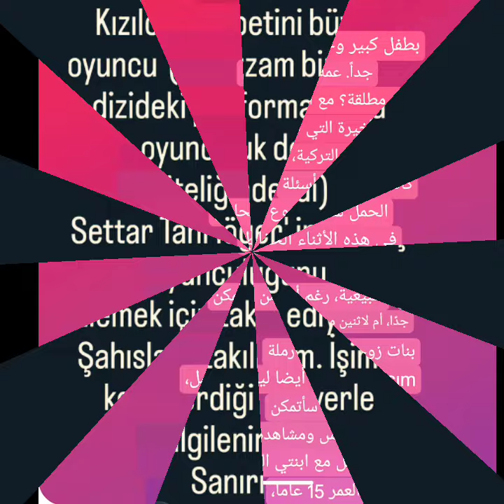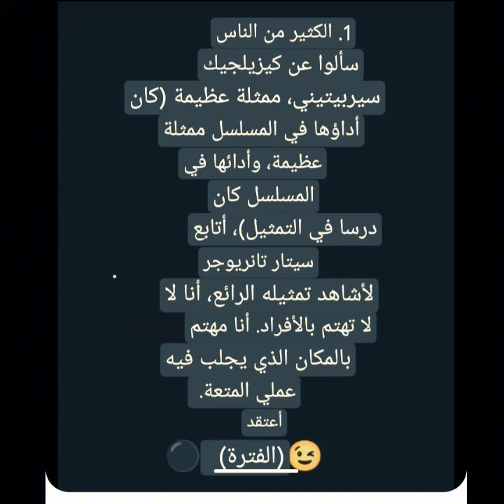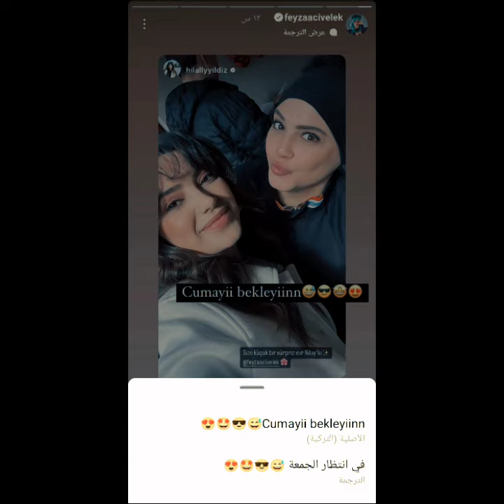إنتقاد بييناز لسيلا وشراب التوت البري#سيلا_على_غلاف_ماري_كلير_بدعم_من مجلة_جارديروب#وترويج خليل